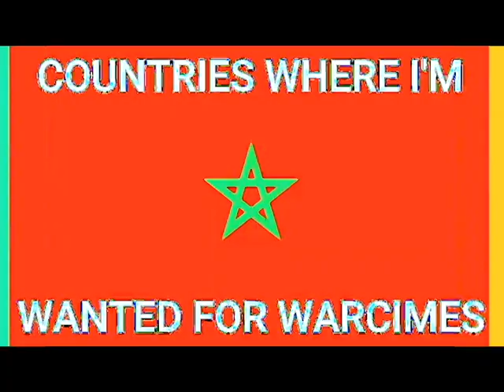Countries where i'm wanted for warcrimes (EARRAPE)